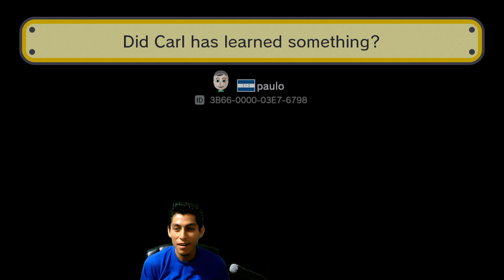¿Riff ha aprendido algo?... NO 😖 | Nivel troll | Mario maker en español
No se pierdan mis directos:
      Horario: lunes y miércoles, 2:00 pm hora del centro de México

      Youtube: todos los domingos  2:00 pm hora del centro de
      México